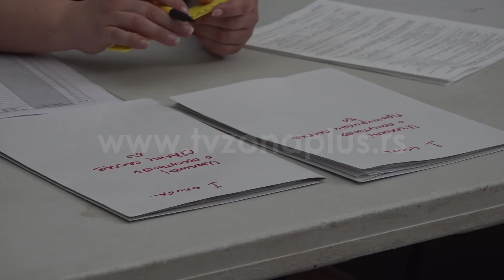KRUŠEVAC: VIŠE OD 51 ODSTO KRUŠEVLJANA GLASALO ZA VUČIĆA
Na predsedničkim i parlamentarnim izborima održanim 3. aprila glasalo je 63,34 odsto Kruševljana, koji su većinom od preko 51 odsto svoj glas dali predsedničkom kandidatu, Aleksandru Vučiću.